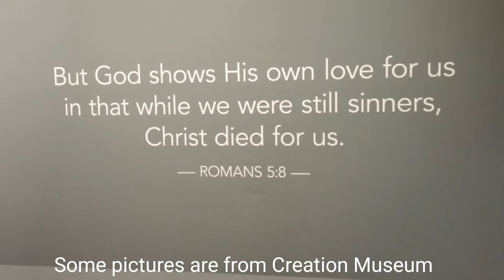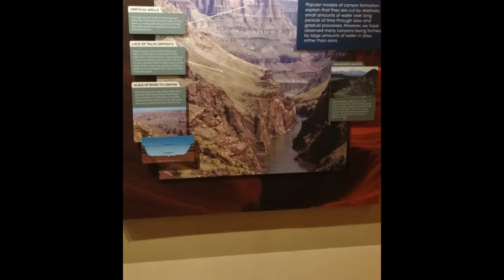My Music Review of The Ark Experience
It's fun to get away and see things that may only happen once. You can go get answers to your questions or enjoy time off. The Ark Experience is an excellent place to learn to understand just how Noah got all those animals on that big boat. I first impression was that of awe. I could have never imagined how big the ark could be. It was built to scale according to Genesis chapter 6-8. Inside the Ark, imagination takes over. Out of over 8.7 millions species, some believe 1.2 million are animals. Then there is the question of feeding not only the animals but Noah's family as well. We also went to the Creation Museum. Some photos in this enjoyable musical review of the Ark are mixed in to give a brief look into that trip as well.